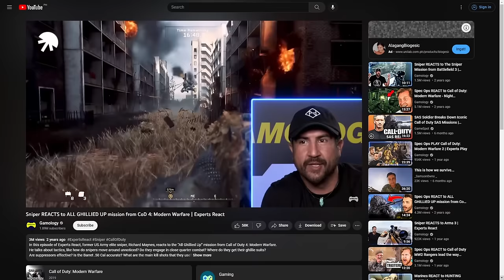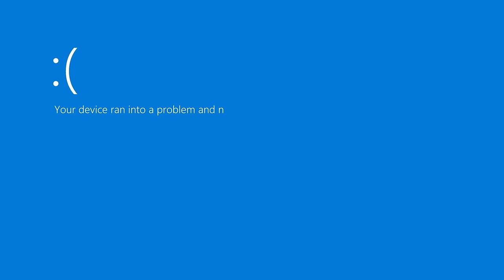I Played Tarkov Like A Real Life Sniper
👉 Where I get my music (FREE 30 DAY TRIAL)

Check out Gamology's channel - @Gamology